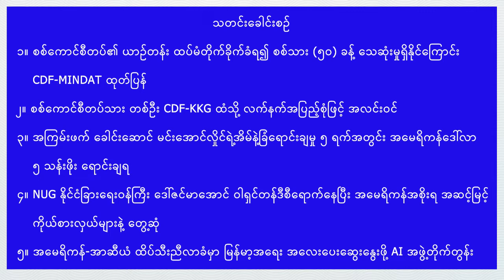(Daai - ဒိုင်ရ်ဘာသာစကား) ဖြင့်တင်ဆက်ထားသည်။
The Mindat Post နှင့် Cho Radio မှ ပူးပေါင်း၍ (Daai - ဒိုင်ရ်ဘာသာစကား) ဖြင့်တင်ဆက်ထားသော ပြည်တွင်း၊ ပြည်ပသတင်းများဖြစ်သည်။

“ သတင်းခေါင်းစဉ် ”

၁။ စစ်ကောင်စီတပ်၏ ယာဥ်တန်း ထပ်မံတိုက်ခိုက်ခံရ စစ်သား ၅၀ ခန့် သေဆုံးမှုရှိနိုင်ကြောင်း CDF-MINDAT ထုတ်ပြန်

၂။ စစ်ကောင်စီတပ်သား တစ်ဦး CDF-KKG ထံသို့ လက်နက်အပြည့်စုံဖြင့် CDM ဝင်

၃။ စစ်ကောင်စီ ဥက္ကဌ မင်းအောင်လှိုင်၏ အိမ်နဲ့ခြံရောင်းချမှု ၅ ရက်အတွင်း အမေရိကန်ဒေါ်လာ ၅ သန်းဖိုးရောင်းချထား

၄။ NUG နိုင်ငံခြားရေးဝန်ကြီး ဒေါ်ဇင်မာအောင် ဝါရှင်တန်ဒီစီသို့ရောက်ရှိနေပြီး အမေရိကန်အစိုးရ အဆင့်မြင့် ကိုယ်စား လှယ်များနဲ့ တွေ့ဆုံ

၅။ အမေရိကန်-အာဆီယံ ထိပ်သီးညီလာခံမှာ မြန်မာ့အရေး အလေးပေးဆွေးနွေးဖို့ AI အဖွဲ့တိုက်တွန်း